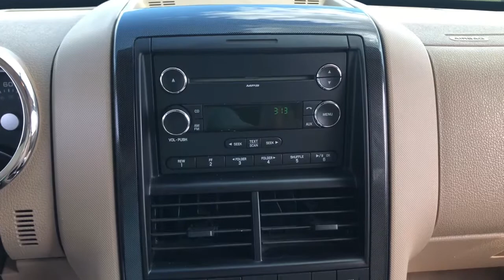2010 Ford Explorer Quad Cities, Peoria, Burlington, Iowa, Moline, Galesburg, IL P8191A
Oxford White (Fleet) Used 2010 Ford Explorer available in Galesburg, Illinois at Yemm Chevrolet Buick. Servicing the Quad Cities, Peoria, Burlington, IA, Moline, Galesburg
 area.

2195 N. Henderson St

Four Wheel Drive / 4WD, *Third Row Seating*, 4WD, Alloy wheels, Electronic Stability Control, Front fog lights, Low tire pressure warning, Order Code 100A, Power door mirrors, Radio: AM/FM Stereo w/Single CD/MP3 Capable, Rear window defroster, Rear window wiper, Roof rack, Speed control, Speed-Sensitive Wipers, Steering wheel mounted audio controls, Tilt steering wheel, Traction control, Trip computer.brbrClean CARFAX. Odometer is 46578 miles below market average!brbr2010 Ford Explorer 4D Sport Utility XLT 4WD White Suede 4.0L V6 12V 5-Speed Automatic 4WDbrbrbrYemm gives you MORE value than other dealerships with the Yemm Advantage Program! -New Vehicles receive 1 Year / 15,000 mile Dent & Ding Coverage, Tire & Wheel Coverage and Key Protection Coverage for FREE! -Pre-owned Vehicles under 97,000 miles receive a 2 Year / 100,000 mile Powertrain Warranty for FREE! Pre-owned Vehicles with 97,000 to 150,000 miles receive a 3 month / 3,000 mile Powertrain Warranty for FREE! Some exclusions apply, Vehicles 10 Years and older do not qualify. Visit us at 2195 N. Henderson St. Galesburg, IL. Conveniently located on Highway 34. The Yemm family has been serving the automotive needs of Central Illinois & Eastern Iowa for almost 60 years. We've worked hard to cultivate a welcoming family-owned atmosphere, and we feel proud to offer assistance to Galesburg and surrounding communities. When working with our knowledgeable and outgoing team, you discover a friendly and positive experience!